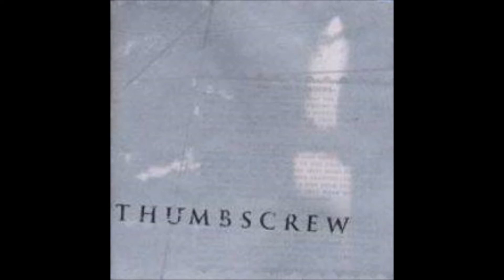THUMBSCREW On to Better Things